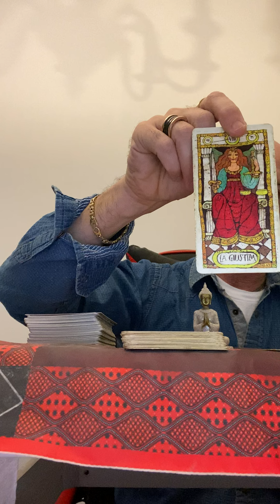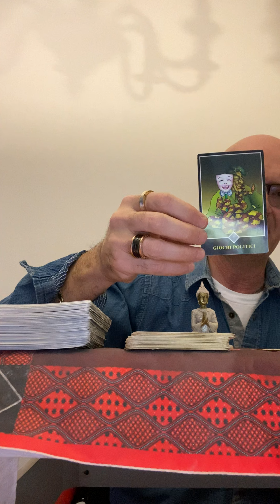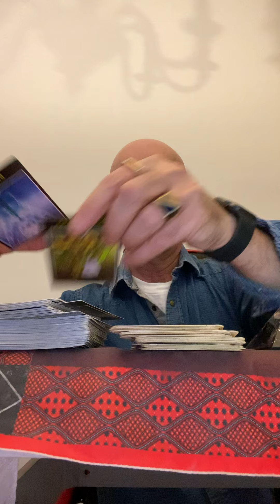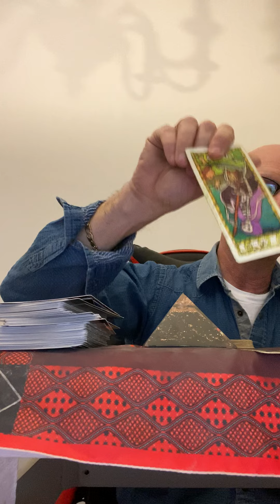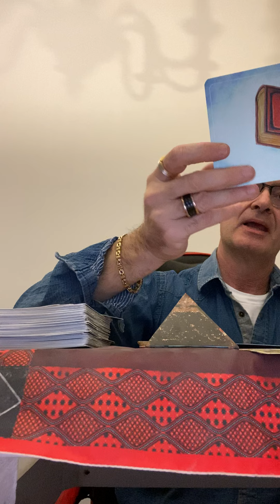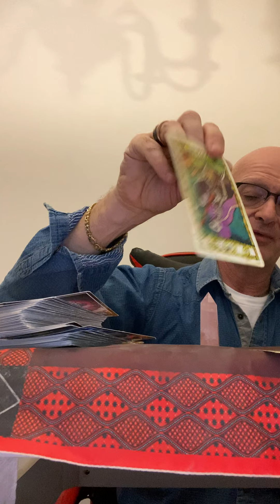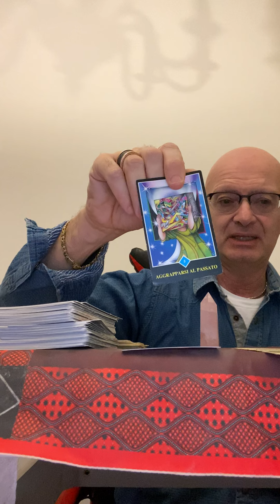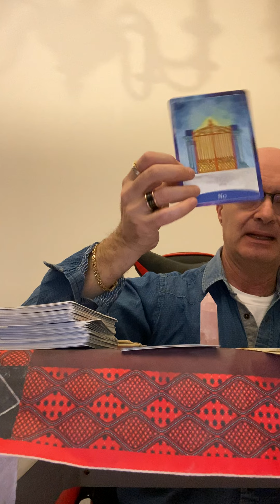TUTTO QUELLO CHE DEVI SAPERE- TAROCCHI INTERATTIVI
In questo video ti spiego TUTTO QUELLO CHE DEVI SAPERE- TAROCCHI INTERATTIVI